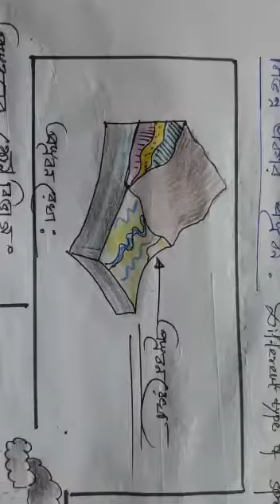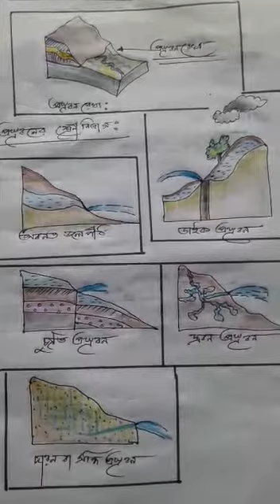Different types of springs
আলোচ্য অংশে বিভিন্ন প্রকার প্রস্রবণ এবং এগুলি কিভাবে সৃষ্টি হয় ও তার বৈশিষ্ট্য সম্পর্কে আলোচনা করা হয়েছে